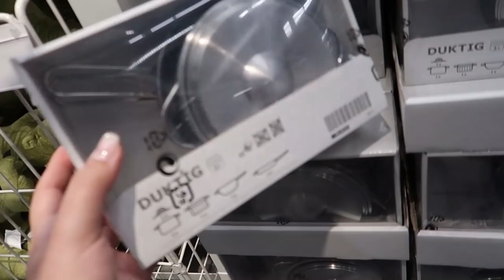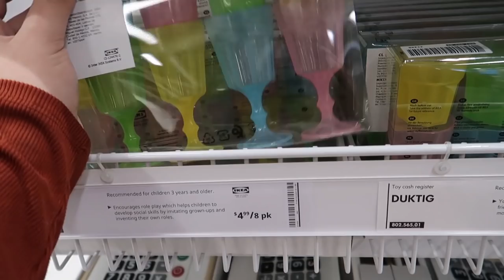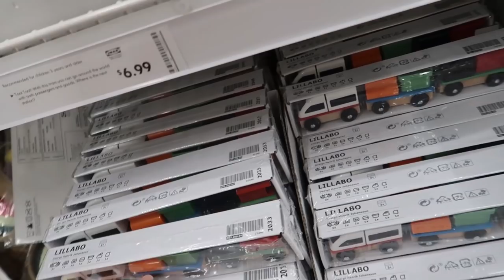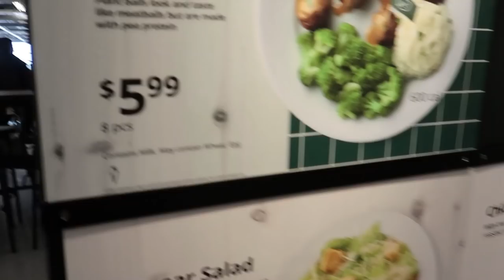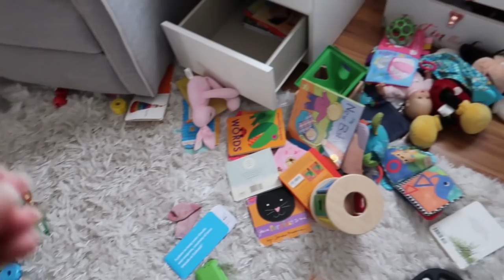UM DIA NA NEVE | Compras para a casa e para a Melanie | Montessori | Momentos em família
Oi! Esse é oficialmente o primeiro vlog de 2021 e eu te levo em muitas aventuras! Tivemos um dia especial na neve e também compras para a casa. Quem mais não consegue parar até ver tudo ajeitado?

Nos últimos dias principalmente eu tenho procurado bastante sobre o método Montessori confesso que já vi muito no canal da @flaviacalina e estou fazendo uns ajustes no quarto da Melanie.

Querem saber mais sobre o assunto? Deixem nos comentários por favor que eu compartilho com vocês!